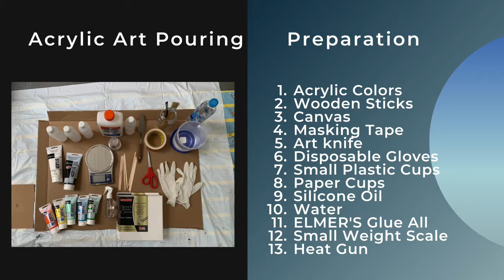Acrylic Pouring - Introduction For Beginners ( How to mix Acrylic Paint for Pouring?/ Techniques)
Introduction for beginners.
What do you need to start Acrylic Pouring.

Photo : Kim HyeWon - Khao Lak Thailand